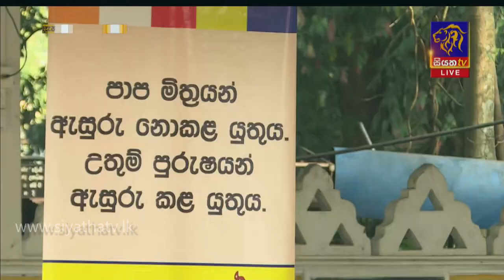කඩුවෙල කොතලාවල සංඛපිට්ඨි මහා විහාරයේ සිට | AMA WESSA-PART 03 | 2020-01-28